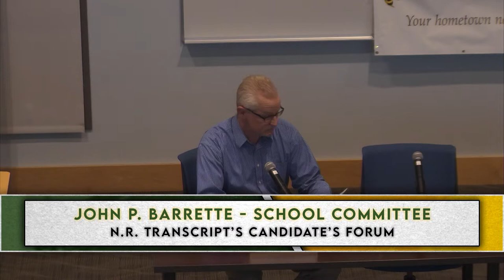The North Reading Transcript's Candidate Forum 04/13/22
Presented by the North Reading Transcript, moderated by Editor Emeritus Bob Turosz, put together by North Reading residents, and broadcast provided by NORCAM, Inc.

Hear North Reading’s youngest voters present questions to candidates running in the May 3rd, 2022 Town Election.

For more info on North Reading's May 3rd, 2022 Town Election, please